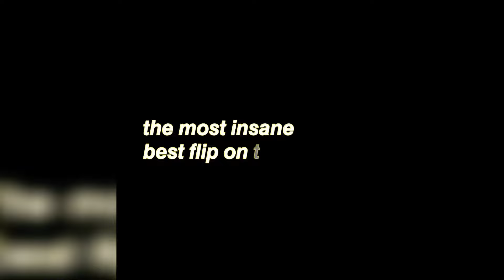𝙞𝙣𝙨𝙖𝙣𝙚 𝙛𝙡𝙞𝙥 𝙗𝙚𝙨𝙩 𝙛𝙡𝙞𝙥 𝙩𝙞𝙥𝙨 𝙖𝙣𝙙 𝙩𝙧𝙞𝙘𝙠𝙨 𝙝𝙖𝙧𝙙 𝙛𝙡𝙞𝙥 𝙠𝙞 𝙥𝙧𝙖𝙘𝙩𝙞𝙘𝙚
Suraj Indian flipper

@𝒊𝒏𝒅𝒊𝒂𝒏 𝒇𝒍𝒊𝒑𝒑𝒆𝒓
@𝒄𝒍𝒆𝒂𝒓 720 𝒇𝒍𝒊𝒑
@𝑰𝒏𝒔𝒕𝒂𝒈𝒓𝒂𝒎 𝒇𝒍𝒊𝒑
@𝒂𝒎𝒂𝒛𝒊𝒏𝒈 𝒇𝒍𝒊𝒑
@𝒂𝒄𝒕𝒊𝒐𝒏 𝒇𝒍𝒊𝒑
@𝒉𝒂𝒓𝒅 𝒕𝒓𝒊𝒄𝒌𝒊𝒏𝒈
@𝒈𝒓𝒐𝒖𝒑 𝒇𝒍𝒊𝒑 𝒑𝒓𝒂𝒄𝒕𝒊𝒄𝒆
@𝑩𝒆𝒔𝒕 𝑭𝒍𝒊𝒑 𝑶𝒏 𝑻𝒉𝒆 𝑮𝒓𝒐𝒖𝒏𝒅
@𝒗𝒆𝒓𝒚 𝒉𝒂𝒓𝒅 𝒇𝒍𝒊𝒑
@𝒇𝒆𝒎𝒐𝒖𝒔 𝑰𝒏𝒔𝒕𝒂𝒈𝒓𝒂𝒎 𝒇𝒍𝒊𝒑 𝒂𝒏𝒅 𝒔𝒕𝒖𝒏𝒕
@𝒕𝒊𝒌 𝒕𝒐𝒌 𝒔𝒕𝒖𝒏𝒕 𝒇𝒍𝒊𝒑
@𝒉𝒂𝒓𝒅 𝒇𝒍𝒊𝒑
@𝒅𝒂𝒏𝒈𝒆𝒓𝒐𝒖𝒔 𝒇𝒍𝒊𝒑
@𝒇𝒍𝒊𝒑 𝒑𝒓𝒂𝒄𝒕𝒊𝒄𝒆 𝒊𝒏 𝒕𝒉𝒆 𝒃𝒆𝒂𝒄𝒉
@𝑭𝒍𝒊𝒑 𝒑𝒓𝒂𝒄𝒕𝒊𝒄𝒆
@𝒍𝒐𝒐𝒌𝒊𝒏𝒈 𝒇𝒍𝒊𝒑𝒔
@𝒈𝒓𝒐𝒖𝒑 𝑭𝒍𝒊𝒑 𝒑𝒓𝒂𝒄𝒕𝒊𝒄𝒆
@𝑺𝒖𝒓𝒂𝒋 𝒊𝒏𝒅𝒊𝒂𝒏 𝒇𝒍𝒊𝒑𝒑𝒆𝒓
@𝒄𝒐𝒐𝒍 𝒇𝒍𝒊𝒑
@𝒅𝒐𝒖𝒃𝒍𝒆 𝒔𝒊𝒅𝒆𝒇𝒍𝒊𝒑
@𝒔𝒕𝒂𝒏𝒅𝒊𝒏𝒈 𝒅𝒐𝒖𝒃𝒍𝒆 𝒃𝒂𝒄𝒌𝒇𝒍𝒊𝒑
@𝑩𝒆𝒂𝒄𝒉 𝒇𝒍𝒊𝒑 𝒑𝒓𝒂𝒄𝒕𝒊𝒄𝒆 𝑫𝒐𝒖𝒃𝒍𝒆